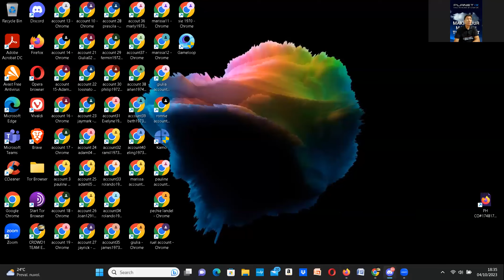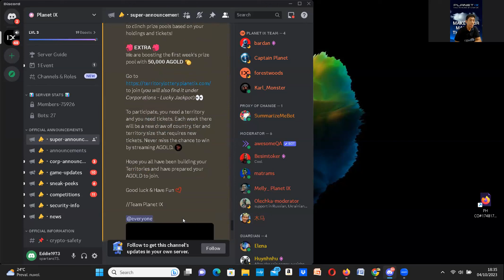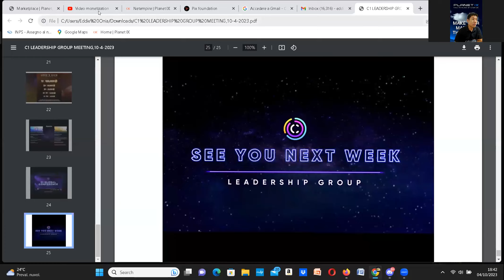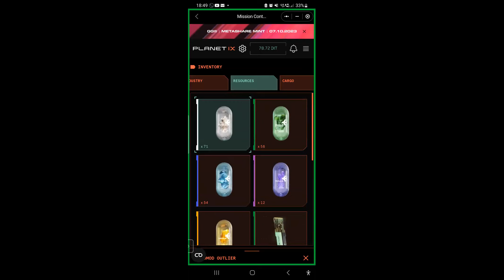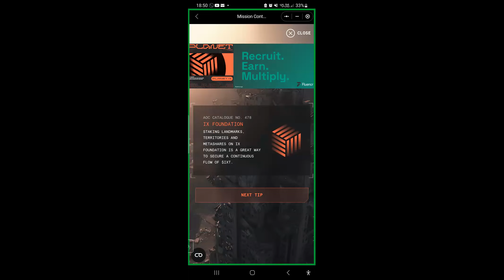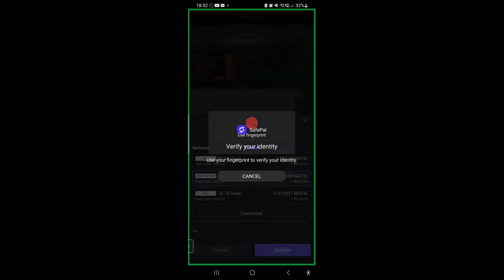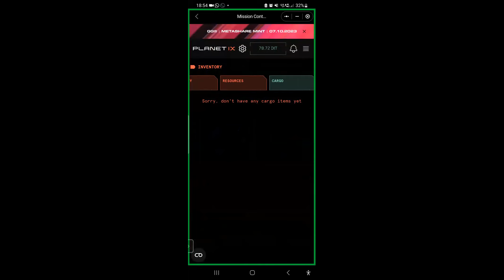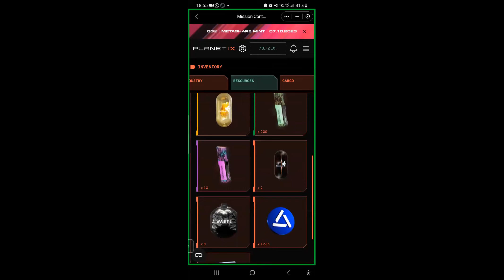MONTHLY AIRDROP FROM DIFFERENT IN GAME CORPORATION IN PLANET IX